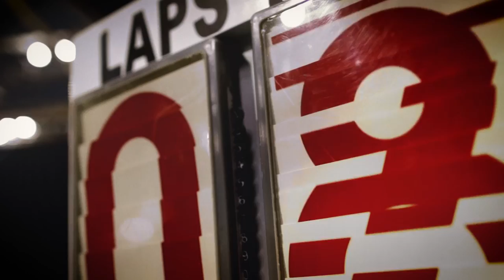The Moment is coming_European Championships 2018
TheMoment is coming_European Championships 2018
Glasgow 2018
Berlin 2018